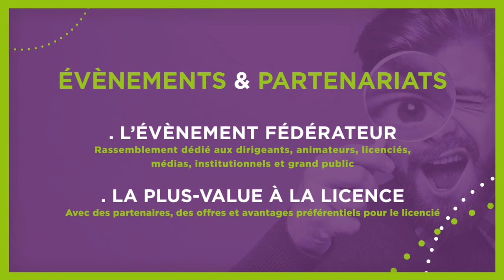EPGV Projet eVolution#2024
Vidéos produites par la Fédération Française d'Education Physique et de Gymnastique Volontaire